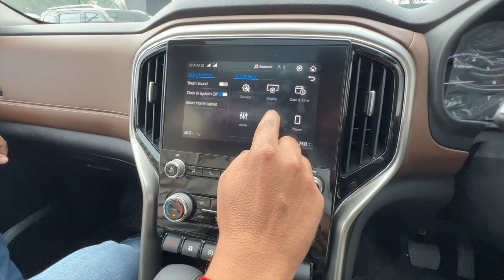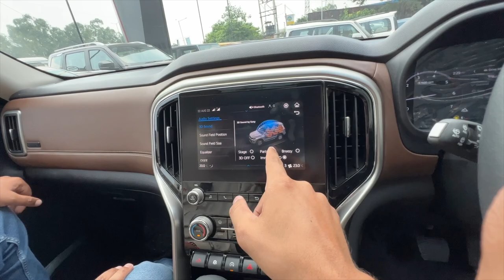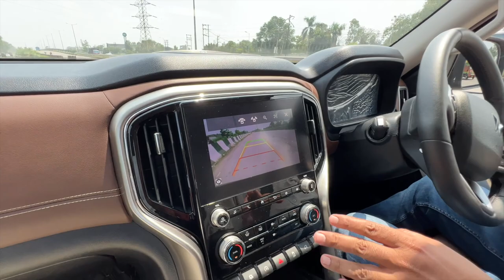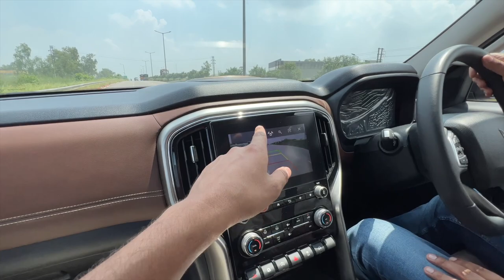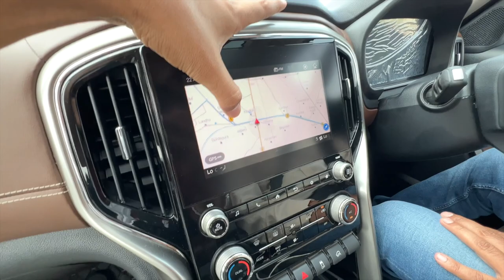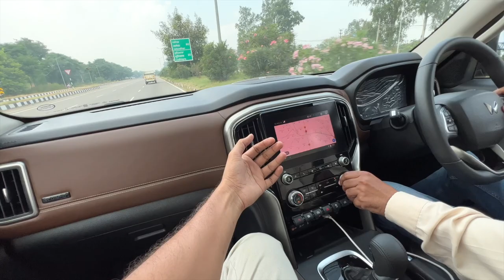Mahindra Scorpion full Detailed Review | khoo wale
Mahindra Scorpion Detailed Review

god bless you all lots of  ❤️ punjabi vlogs khoo wala